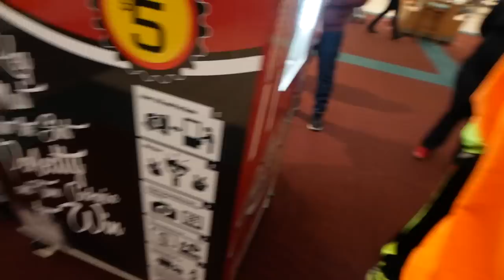I WON $800 WORTH OF JORDAN'S FROM KEY-MASTER FOR $40!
Keymasater time! Today we go to the mall again to check out the shoe keymaster I won on last week, I ACTUALLY WON AGAIN!!